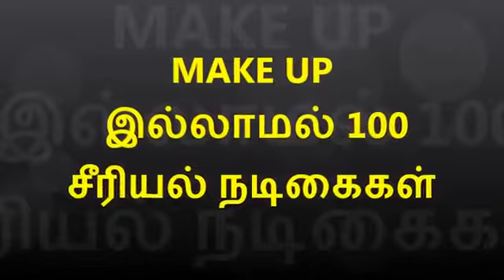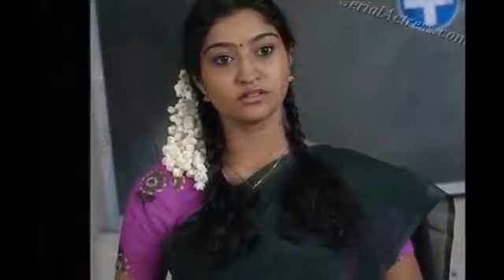MAKE UP இல்லாமல் 100 தமிழ் சீரியல் நடிகைகள்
100 தமிழ் சீரியல் நடிகைகள்